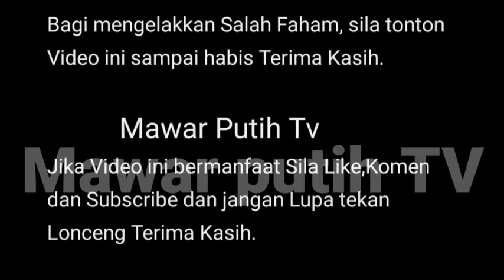WOWO DASYAT ⁉️ TAHNIAH 💥 IRA KAZAR HAM1L ANK SYAMSUL-P SARAH ⁉️😱